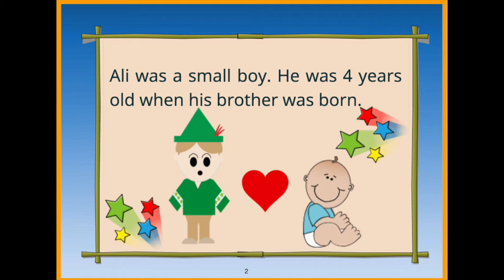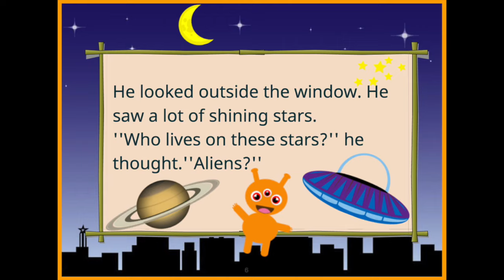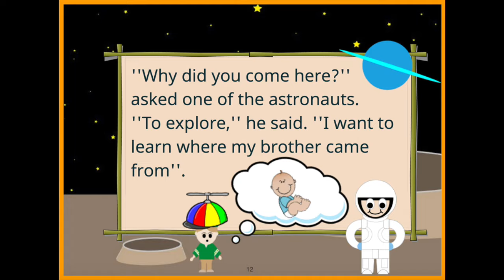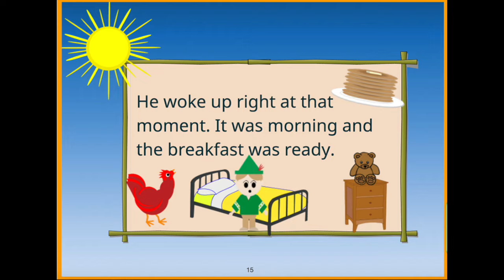Ali, the clever boy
This video is about ali_the_clever_boy